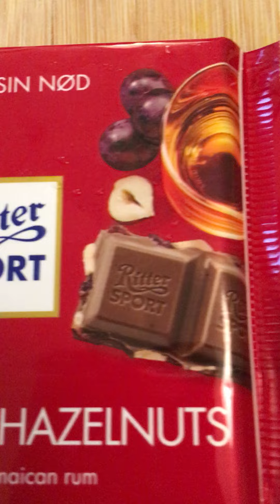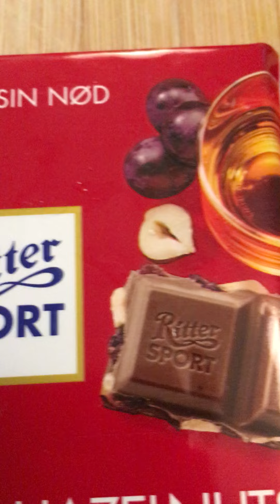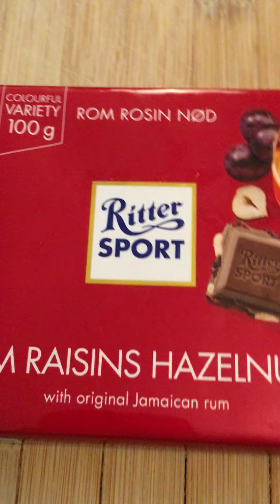Rum delight !!!!chocolate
ritter sport .